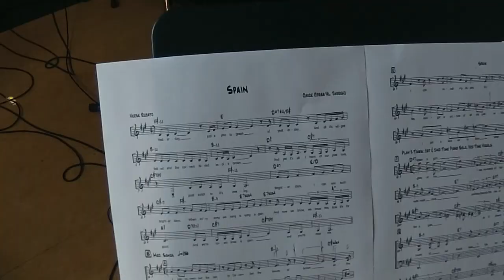Spain ǀ Chick Corea by AireLatino (making-of)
Andrej Lebedev ǀ guitar
Martin Romero ǀ percussion
Wieland Braunschweiger ǀ bass
feat. Jewegeni Schuk ǀ violine

From the new CD AireLatino funky worldmusic

New CD from AireLatino "funky worldmusic" is now available.